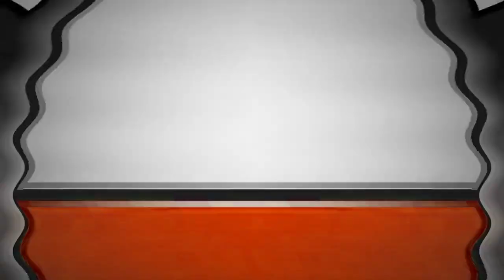BMW Logo Animation Effects (Sponsored By NEIN Csupo Effects)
The Ultimate Driving Machine.

I DO NOT OWN THIS LOGO!